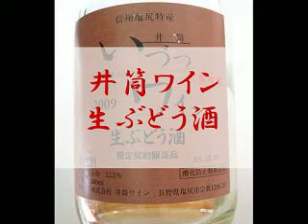いづつワイン 井筒ワイン 生ぶどう酒.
いづつワイン　井筒ワイン　生ぶどう酒が届きました。